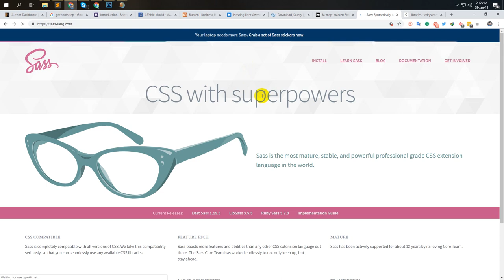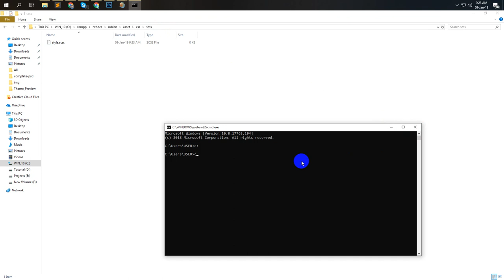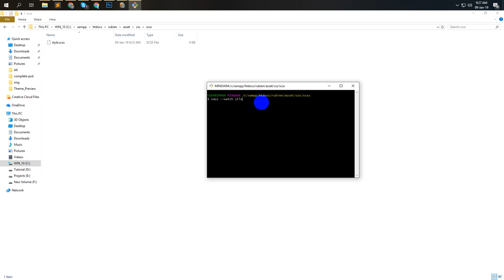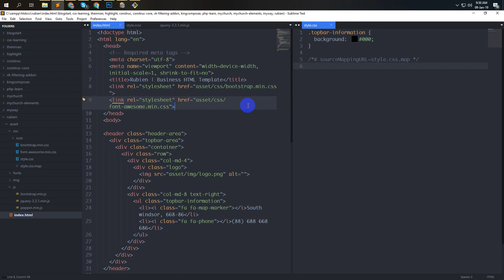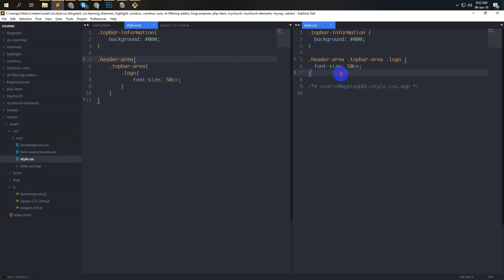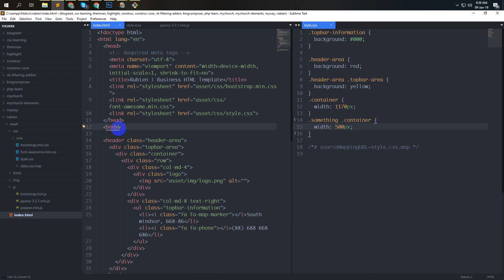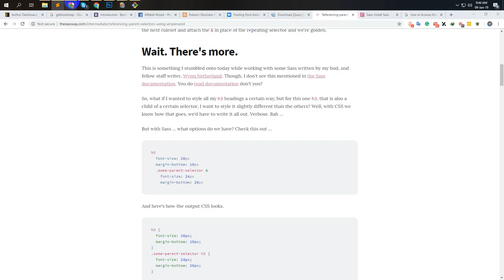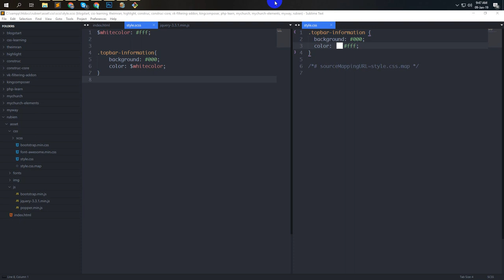PSD TO HTML SASS Basic Bangla Tutorial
এই টিউটোরিয়ালে আমি SASS/SCSS এর ব্যাসিক নিয়ে আলোচনা করেছি । আসা করি টিউটোরিয়াল টি আপনাদের অনেক উপকারে আসবে। ধন্যবাদ ।